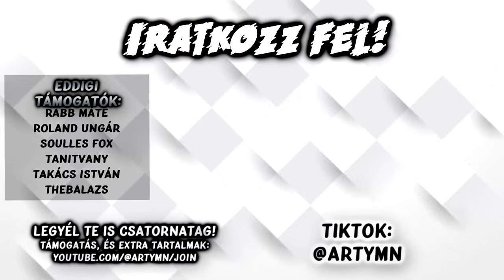Megtaláltuk a LEGFÁJDALMASABB játékot a Steam-en!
Ez egy játék valaha!
Gamer Girl: @NaniChannel
Game: Forest Adventure

Outro zene: Patrick Patrikios - One Life

0_cez
24 szendvics
Abex
Achyzmar
Adry Bataiadrienn
Ákos Mátéfi
Aron AK
Áron Szabó
Árpád teleki
Ati
B. Dominik
BlueGhostGamer
Bodis
Boldidead
Boss 30
Bruh
Channel Hypcsgampmix
Cica
Csaba Kató
Csirke Lovas
Csongor elekes
Csúb - Az Űrmedve
D3ep
Dani
Danifighter
Dávid Kornély
Dkay 13
Domcraft
Domi2237
DyKay
Endermatecraft HUN
Energyant
Ervin Kolman
etneveL
Fekete Tehén
Fishy
Gh__aa
Gyep
HwBonnie
Ichbinwhy
I'm my own monster
István Gaál
Itachi Uchiha
King Kenyér
Klepacs Adam
Korodi Krisz
Krumplipucoló
Last day
Lecsyyy
Ligetfalusi Benjámin
Luminosa
Magyar TEK
Makrai Bálint
Manzon
Marcell Márton
Marci kolléga
Marciigi
Márk
Máté Laczkó
Maverick15
Meszes Károly
Mirkó Dániel Halász
Mitró
Monkey with internet access
Montana editz
Mr. Hűtő
Nameless
Nándor bana
Nani
Nikea
Norwy
Onyx
Preszter Balázs
Rabb Máté
Réka
Roland Ungár
semmikozodhoza 1
Soldier Stonks
Soulles Fox
Takács István
Tamás Balik-Venczeli
Tanitvany
THEBALAZS
Timea Arnold
Zoli #
Zsmant
Zsolt Veres
Zsombor Cseprekál